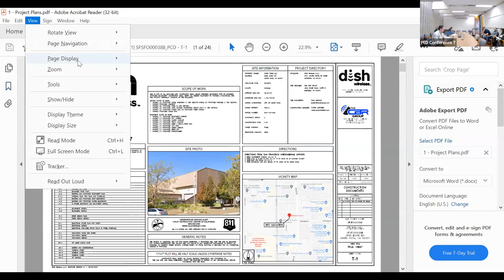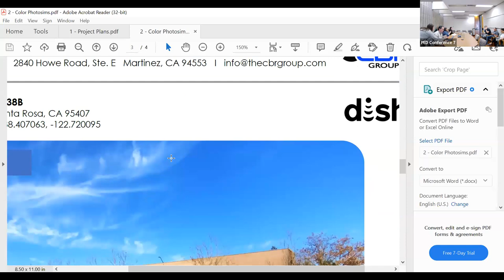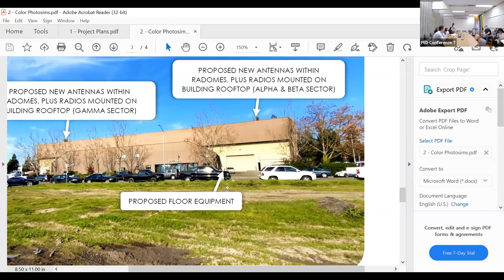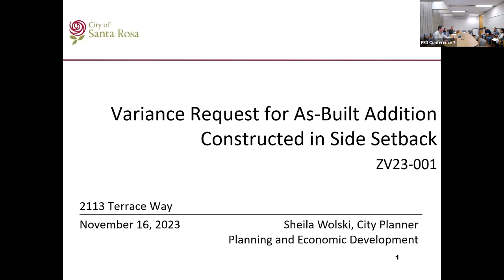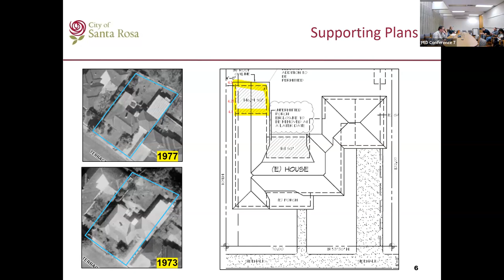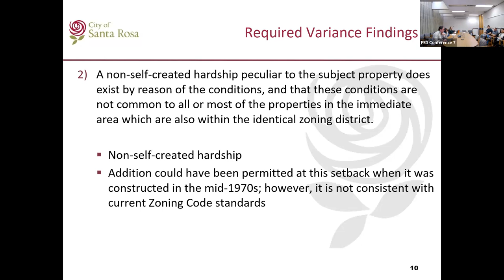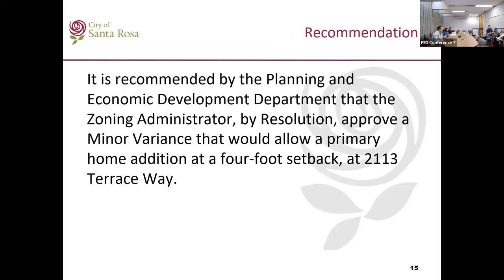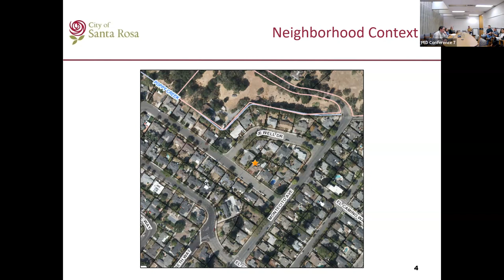Zoning Administrator Meeting - November 16, 2023